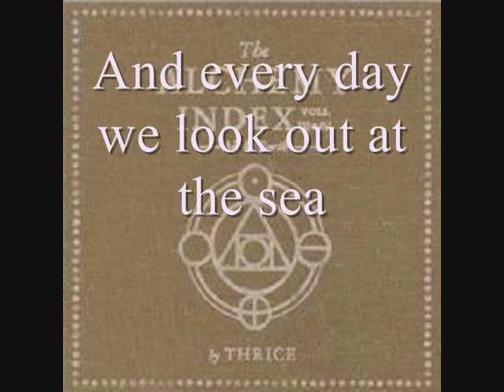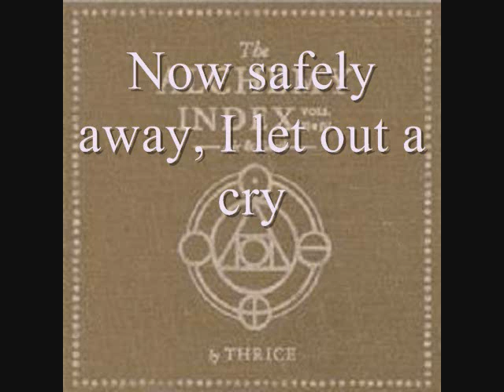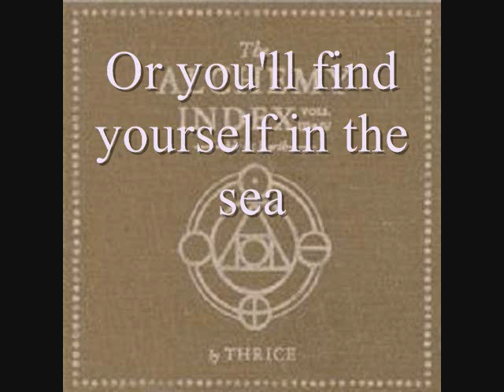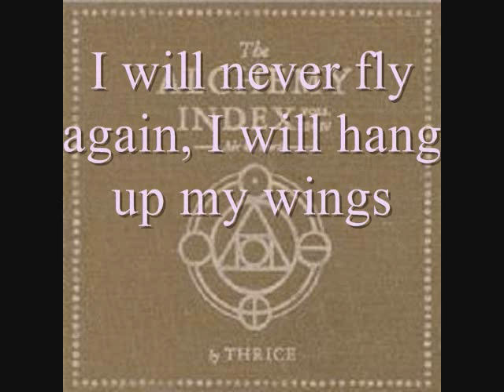Thrice - Daedalus (lyrics)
"Daedalus" by Thrice from their album The Alchemy Index Vol. III: Air.
I do not own the band nor their music.
School is taking up a lot of my time, but the rest of the Alchemy Index will come!

Lyrics:

I stand on the cliffs with my son next to me
This island, our prison, our home
And every day we look out at the sea
This place is all he's ever known

But I've got a plan and some wax and some string
Some feathers I stole from the birds
So we leap from the cliff and we hear the wind sing
A song that's too perfect for words

But son, please keep a steady wing
You know you're the only one that means anything to me
Steer clear of the sun
Or you'll find yourself in the sea

Now safely away, I let out a cry
"We'll make the mainland by noon"
But Icarus climbs higher still in the sky
Maybe I've spoken too soon

And know you're the only one that means anything to me

Won't you look at your wings
They're coming undone
They're splitting at the seams
For once won't you listen to me?

Oh gods!
Why is this happening to me?
All I wanted was a new life for my son to grow up free
And now you took the only thing that meant anything to me
I will never fly again, I will hang up my wings
Oh gods!
All I wanted was new life for my son to grow up free
Oh gods!